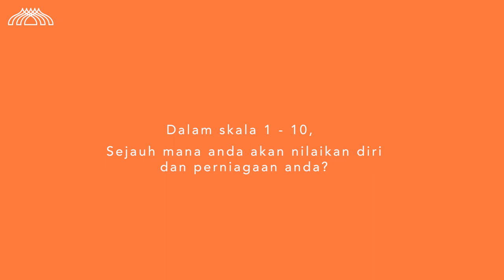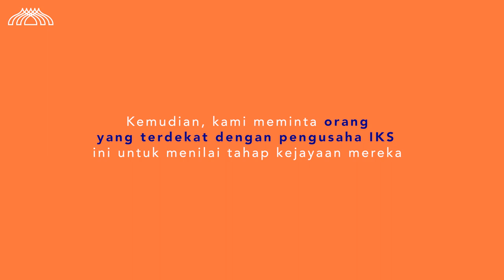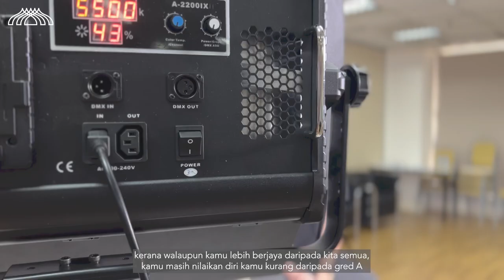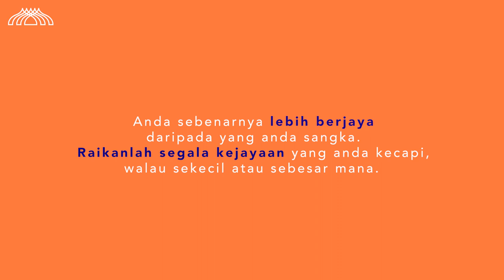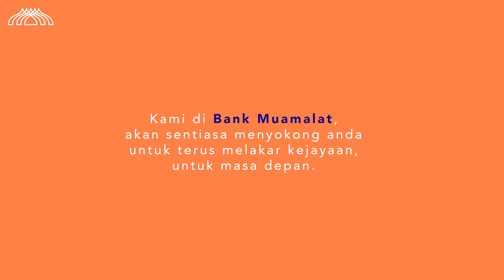Bank Muamalat Malaysia Berhad - CNY 2023 - Bagaimanakah Anda Menilai Kejayaan Anda?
COVID-19 bukan sahaja memberi impak kepada individu tetapi juga memberi kesan mendalam terhadap pengusaha Industri Kecil dan Sederhana. Bank Muamalat menyingkap erti bangkit dalam diri pengusaha-pengusaha ini agar  menjadi inspirasi buat kita semua.

Selamat Tahun Baru Cina.

Kehidupan lebih baik, bersama Bank Muamalat Malaysia Berhad.